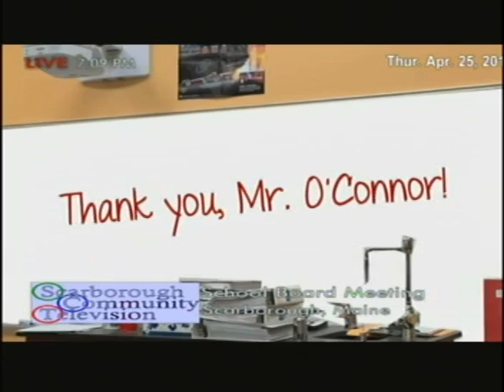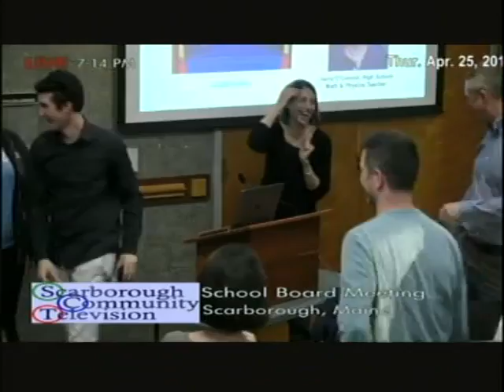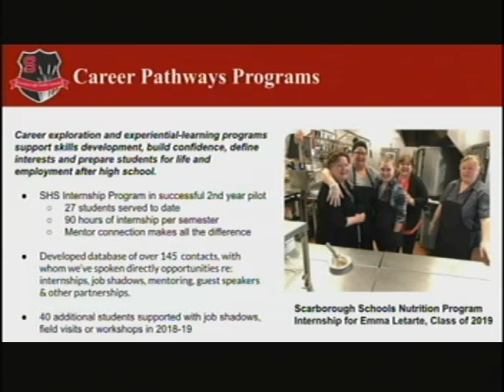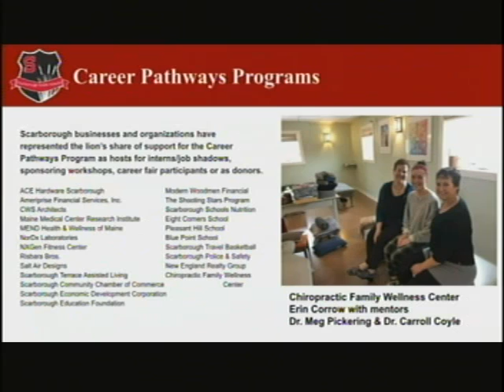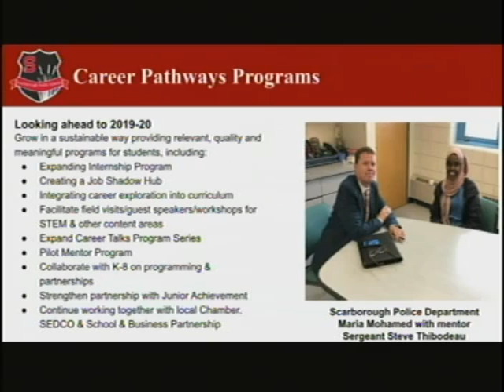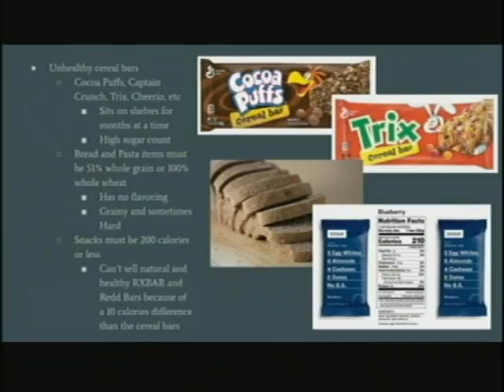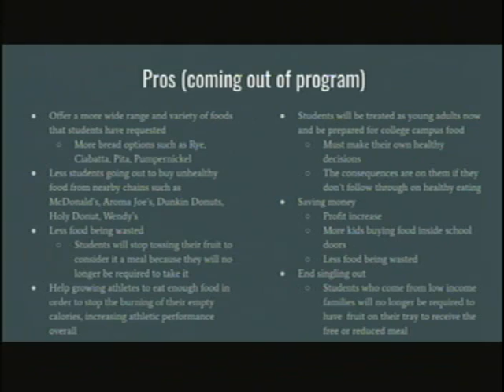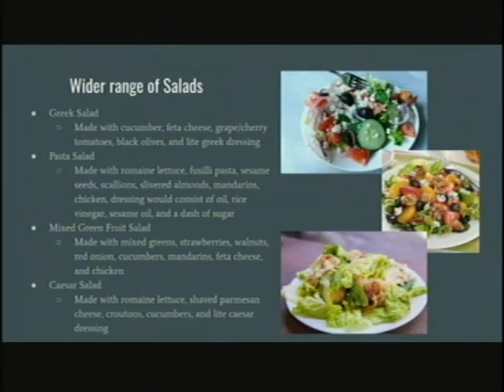School Board, April 25, 2019, Scarborough, Maine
School Board, April 25, 2019, Scarborough, Maine 7-9 PM. 1:41:51